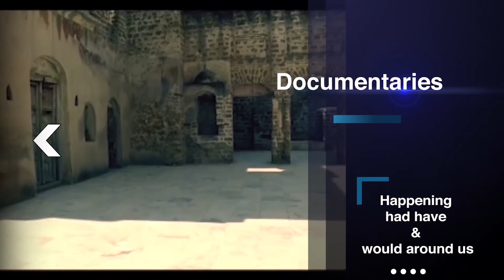State Affairs Hindutva Organization A Global Threat